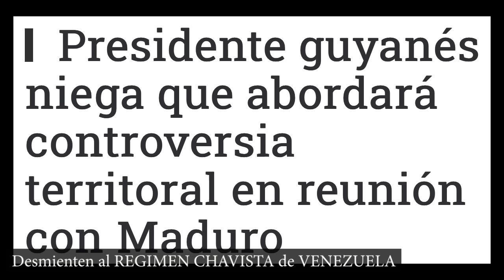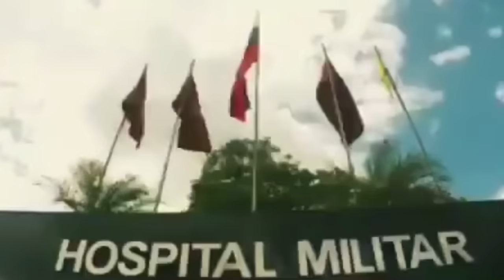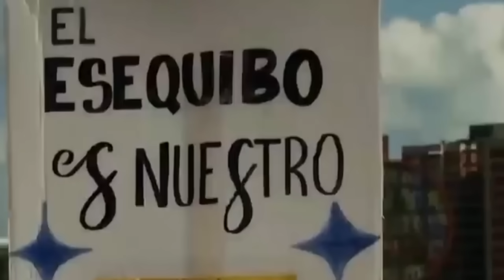MIENTE el regimen de VENEZUELA video de bandera en el Esequibo es FALSA